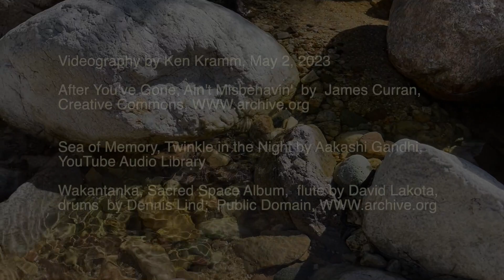Day Hikes Near Our Home in Santa Clarita, CA, USA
Nearly every day, I hike the trails near our home in Santa Clarita, CA, USA. This video highlights amazing spring flowers, following record-setting rainfall in January and February 2023. These hikes are not strenuous and are helping me recover from several health issues.

1) San Francisquito Canyon, Valencia community, Santa Clarita. Our backyard faces a paved hiking and biking trail that follows the (mostly dry) river bed. The river and surrounding hills are a magnet for native vegetation and wildlife. This video highlights the scenery along paved and unpaved trails …. starting at our home and walking upstream to the “open space” trails maintained by the city.

2) Golden State Highway, Castaic. This location is a 20 minute drive from our home.  Take the I-5 exit North of Castaic, at Templin Hwy, turn onto Golden State Hwy, head the only direction it goes from the exit. North.  This an old paved road in poor condition. Drive slowly and stop wherever you want if you see something of interest. The scenery is amazing.  After approximately 4 miles, there is a gate, where you may park (with a Forest Service Adventure Pass). Explore the next few miles on foot or bike. I never get tired of this area.

3)  Skyline Ranch Road, Canyon Country community, Santa Clarity, CA.  This location is a 15 minute drive from our home. I leave my car at Plum Canyon Park and either hike north on the unpaved Plum Canyon Fire Road to experience the beauty untouched hills, valleys and creeks. Or, I hike along the paved path on the south side of Skyline Ranch Road — to see the Santa Clarita Valley.

Videography by Ken Kramm, May 2, 2023; iPhone 12Pro Max, Final Cut Pro. Wakantanka, Scared Space Album, flute by David Lakota, Drums by Dennis Lind; Public Domain,